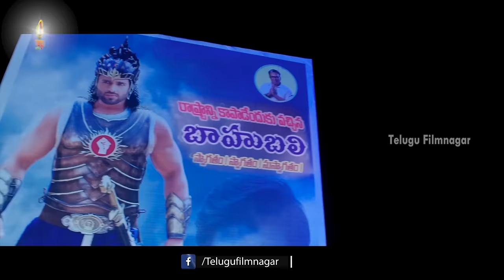Vijay Deverakonda Powerful Performance | NOTA Telugu Movie Best Scene | Mehreen | AR Murugadoss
Vijay Deverakonda Powerful Performance in NOTA Telugu Movie Best Scene on Telugu FilmNagar. NOTA 2018 latest Telugu movie ft. Vijay Devarakonda, Mehreen, Priyadarshi, Sanchana, Sathyaraj and Nasar. Directed by Anand Shankar. Music by Sam CS. Produced by Studio Green.